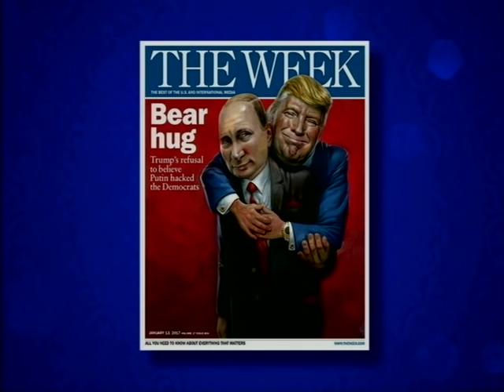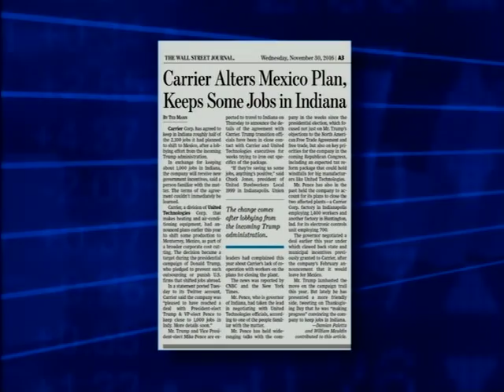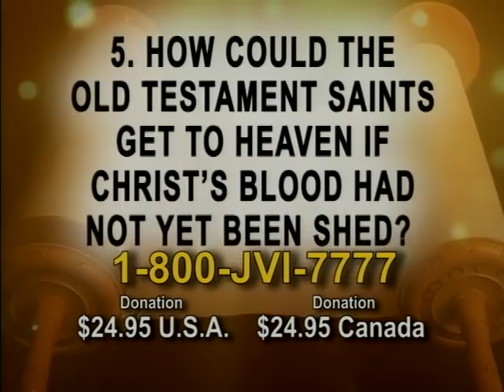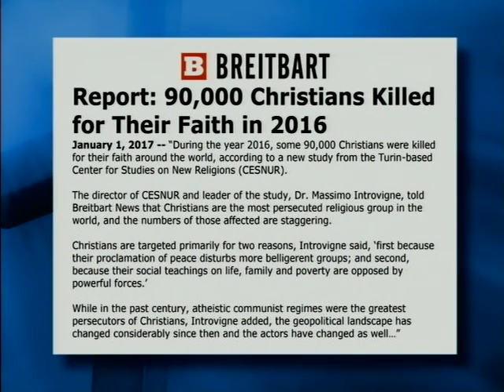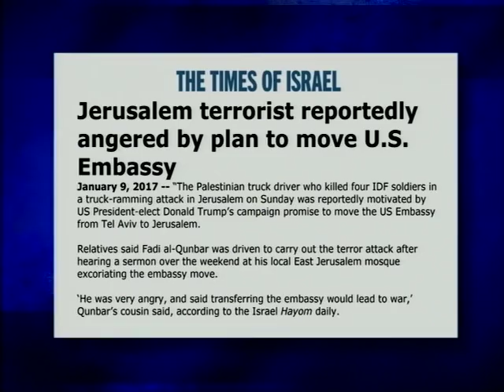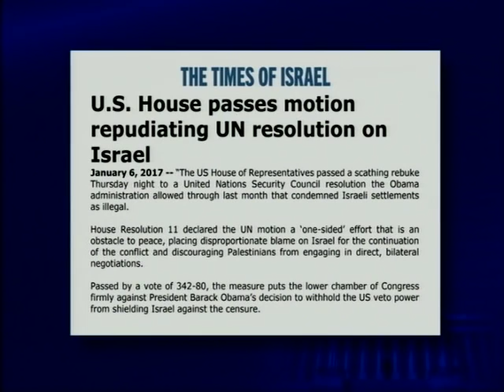Jack Van Impe Presents -- January 21, 2017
This week’s headlines:
• Trump warns companies on jobs…
• Migrant stabs Christian woman because she was reading Bible…
• Fatah threatens bloodshed if Trump moves embassy…